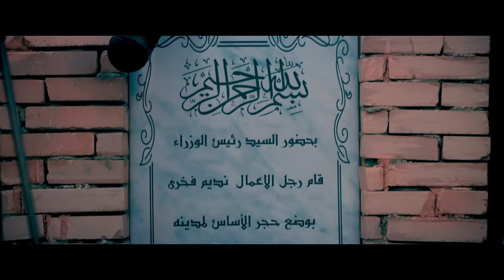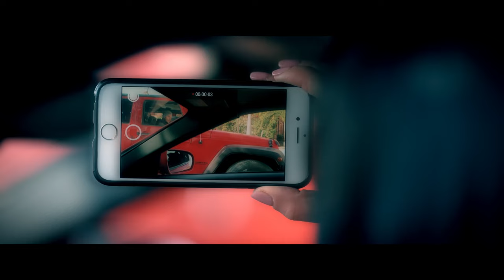الفيلم الحصري "الحب الاخير" بطولة هيفاء وهبي 2024 ❤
تدور أحداث الفيلم (هيفاء وهبي) وهي سيدة أعمال تحترف النصب والاحتيال حيث توقع ضحاياها وتصطادهم بجمالها وأنوثتها، وتقوم بالإحتيال عليهم.

تقع كارما في غرام واحد من ضحاياها وهو "عمر" (فارس رحومة) الذي كانت تسعى للاحتيال عنه، مما يؤدي إلى دخولها السجن.

إبداع هيفاء وهبي: قدمت هيفاء وهبي أداءً مُقنعًا ومُتنوعًا في دور "كارما"، حيث جسدت دور المحتالة المحترفة والعاشقة المخلصة والزوجة المتمردة.
تشويق وإثارة: يتميز المسلسل بأحداثه المُثيرة والمشوقة، حيث تتوالى عمليات النصب والاحتيال التي تُنفذها "كارما" وصراعاتها مع ضحاياها ومع السلطات.
رومانسية: تُضفي قصة الحب التي تنشأ بين "كارما" و"عمر" لمسة رومانسية على أحداث المسلسل.
مُشاركة قوية: يُشارك في المسلسل العديد من الفنانين المميزين مثل فارس رحومة، وزكي فطين عبدالوهاب، ومحمد سليمان، وشيـرين، وباسل الزارو، وضياء عبدالخالق، وإيناس النجار.
إخراج مُتقن: أخرج خيري بشارة المسلسل ببراعة، حيث حافظ على وتيرة الأحداث المُثيرة وتناول القصة المُعقدة بشكل مُتقن.